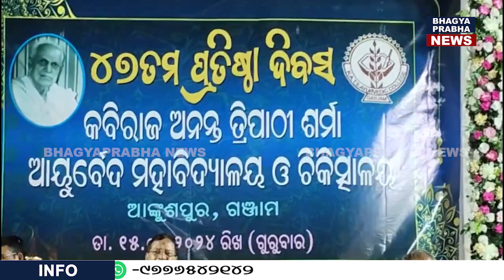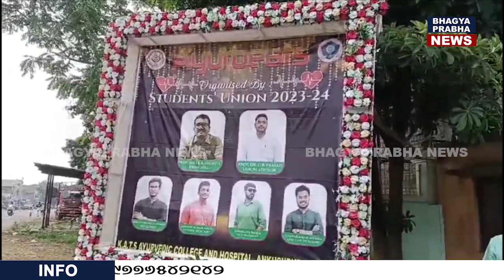ବ୍ରହ୍ମପୁର ଉପକଣ୍ଠ ଅଙ୍କୁଶପୁର ଆୟୁର୍ବେଦ ମହାବିଦ୍ୟାଳୟରେ ବାର୍ଷିକ ଉତ୍ସବ ଓ ପ୍ରତିଷ୍ଠା ଉତ୍ସବ ପାଳିତ..